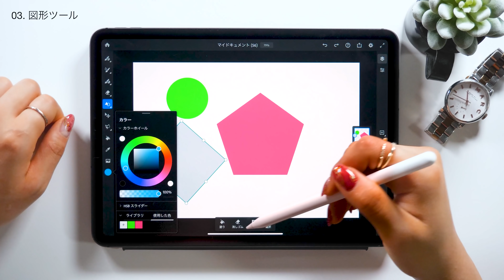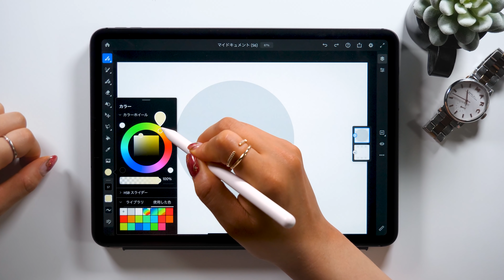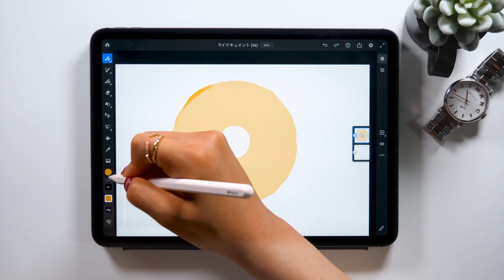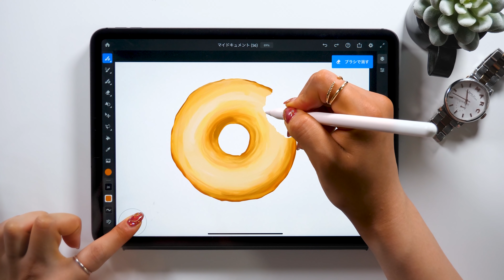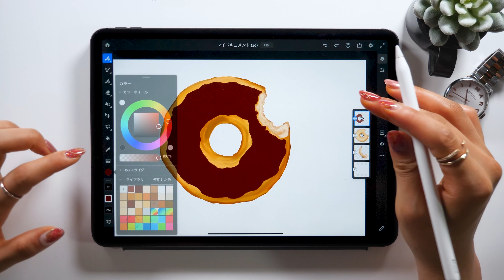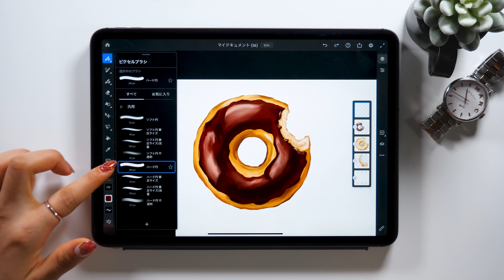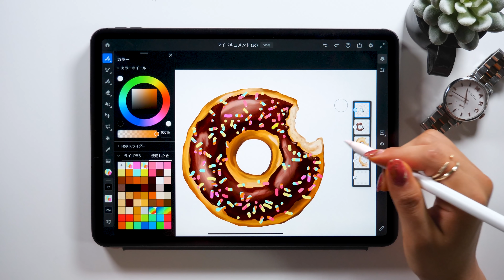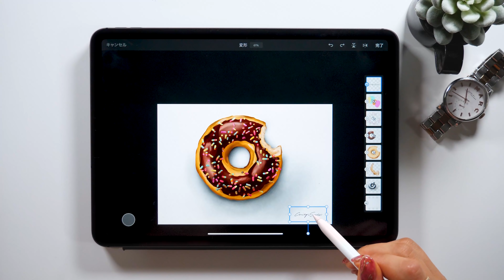Adobe Frescoの新ブラシがアツい！超リアルドーナツの描き方🍩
▼前回の動画こちら
「生まれ変わったAdobe Fresco の新機能７選！」

▼使用ツール
・iPad Pro 2020 / 11inch 1TB cellular model
・Apple Pencil
ペーパーライク保護フィルム (ELECOM)
カメラ- Panasonic GH5
マイク - Apogee Mic Plus
ヘッドホン - SONY MDR-7506